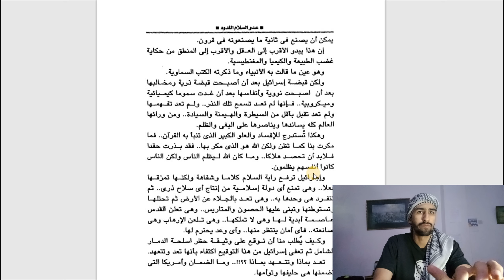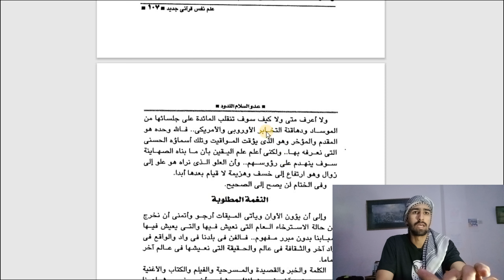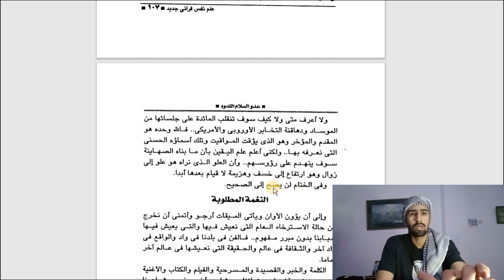عدو السلام | الدكتور مصطفى محمود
عدو السلام, من كتاب علم نفس قرآني جديد للدكتور مصطفى محمود رحمه الله.

الكتاب : علم نفس قرآني جديد
الفصل التاسع : عدو السلام اللدود
الكاتب : الدكتور مصطفى محمود

نقدم لصناع المحتوى خدمة الصورة المصغرة لليوتيوب لجميع أنواع المحتوى, كل ما عليك هو التواصل معنا عن طريق البريد الالكتروني أو عن طريق الواتساب
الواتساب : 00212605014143